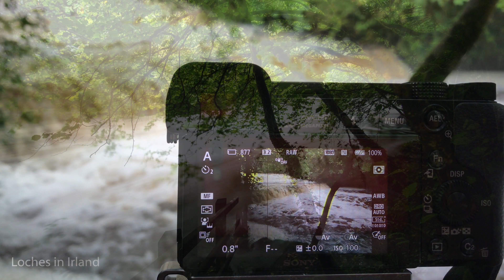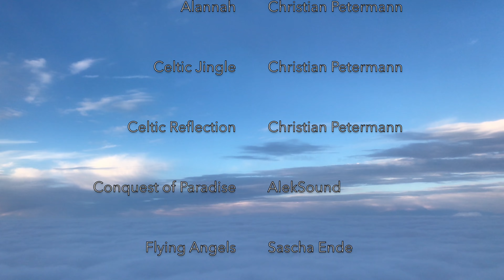Loches - Rundreise Nordirland mit dem Auto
Dauerwerbesendung

10-tägige Rundreise mit dem Mietwagen im Norden von Irland:

Zwischenstopps in Belfast, Bushmills, Downings, Donegal und Enniskillen.

Causeway coastal road

Aufnahmen mit:
dji mavic pro, Sony Alpha 6000, Sony Alpha 77/2 und iPhone 7plus

Höhepunkte:
Titanic-Museum, Carrickfergus Castle, Dark Hedges, Giant's Causeway, Dunluce Castle, Mussenden Temple, Malin Head, Horn Head, Glenveagh National Park, Slieve League, One man's pass, St. John's Point, Marble Arch Caves, Trim Castle, Drehorte von Game of Thrones, Star Wars und Braveheart.

Übernachtet wurde in:
Belfast - Malone Lodge Hotel
Bushmills - Causeway Hotel
Downings - Beach Hotel
Donegal - Ard Na Breatha
Enniskillen  - Corrigans Shore Guesthouse

AlekSound, Christian Petermann, Sascha Ende, Hannes Hofkind

Landkarten von google maps